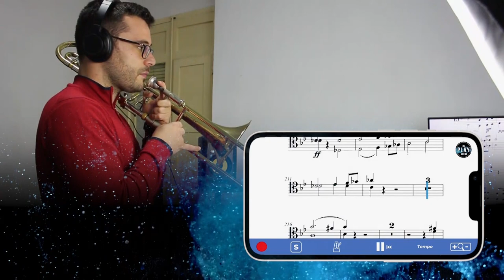Juan Sanjuán performs Symphonie Fantastique (H. Berlioz) | Available in